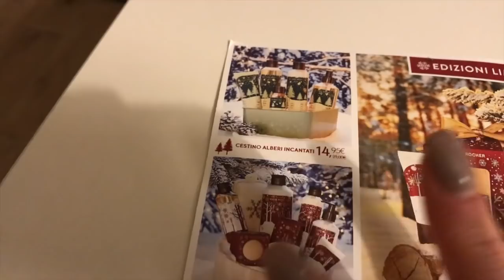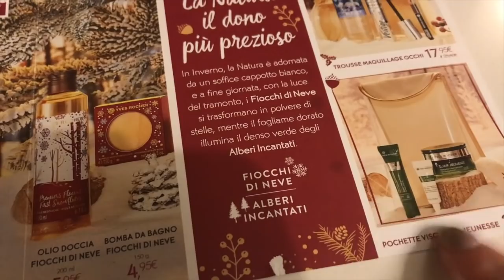Un giorno insieme/ vita quotidiana tra cucina e tanto altro